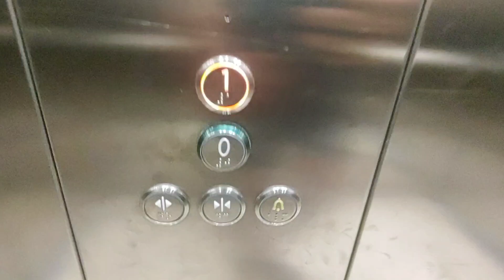2014 Kone MonoSpace elevator @SCS, Vösendorf, Austria